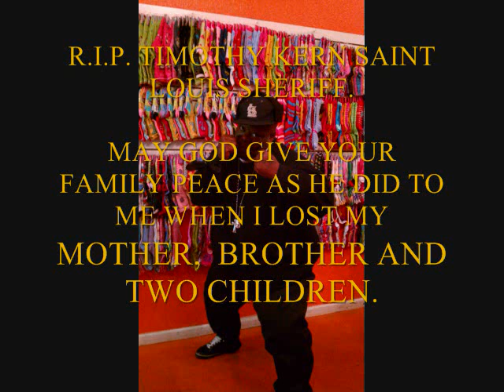WESTSIDE STORIES HALF OUNCE